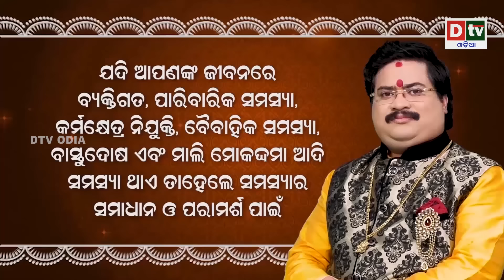Ajira Rasifala | 21 June 2024 ଶୁକ୍ରବାର | Ajira Rasifala Odia | Dtv Rasifala | Today Odia Rasifala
odia online
odia rashifala
ajira rasifala
today horoscope
ajira rashifala
ajira rasifala odia
rasifala today
ଆଜିର ରାଶିଫଳ
odia rasifala
ajira rashifal
dr bhabani shankar mohapatra
dtv odia